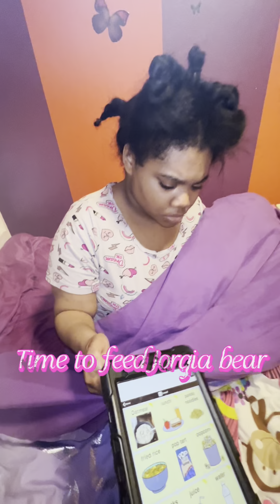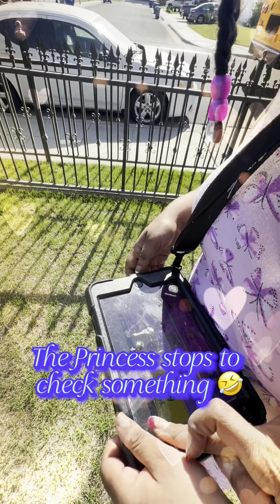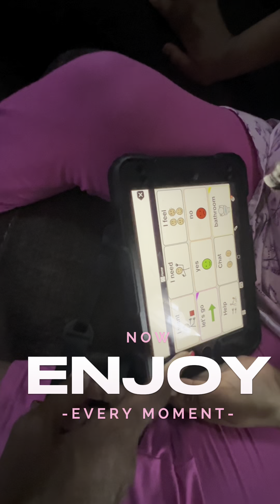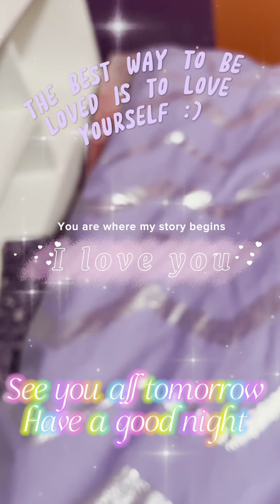J.O.R.G.I.A. With autism. The Princess👑had a good day learning communication & independency🧩🌟🤍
💜Happy Tuesday 💙🧩